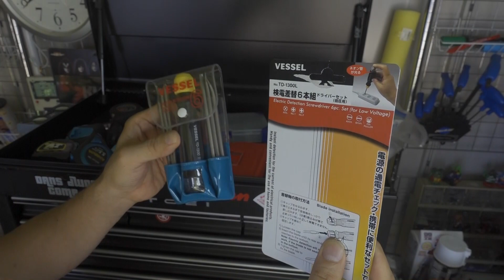【オヤジ役者】GAICHIの日常 勝手に工具紹介！part 1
２０２３年２月１日水曜日　オンラインサロン開設決定！その名も「倶楽部GAICHI」と「チームGAICHI」!
「倶楽部GAICHI」特典：Today's GAICHI（会員の人だけに毎日綴るGAICHIブログ）：Everyday of GAICHI（会員の人だけに送る、今日のGAICHI動画（編集したもの）：メール戴ければ、可能な限り返す予定！「チームGAICHI」特典（「倶楽部GAICHI」の得点にプラスして）：月に２回以上のズームによる、リアル懇親会＆プロジェクト制作会議：オフ会（制作会議も含む）への参加。不定期にエロティックトークショーも計画中！先ずはこちらで！